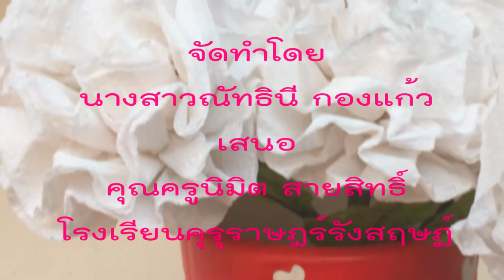การทำดอกไม้จากกระดาษทิชชู